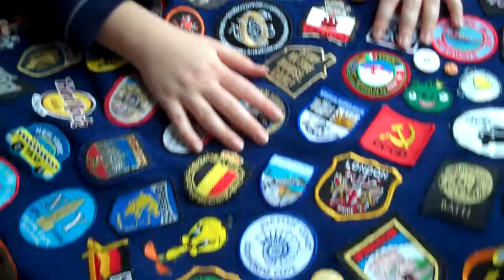Victoria's blanket with badges_not all of them have place name on it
Victoria's blanket with badges
For my PhD project  "Souvenir Geographies: Authenticity and Place Making"  in RHUL